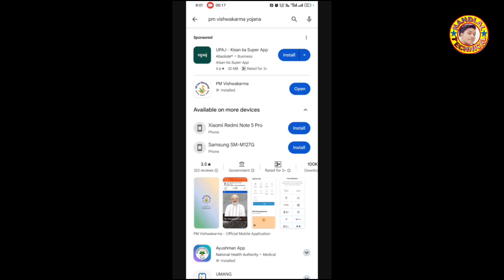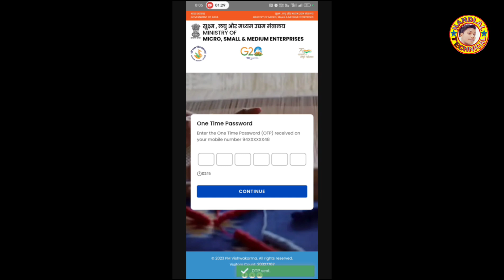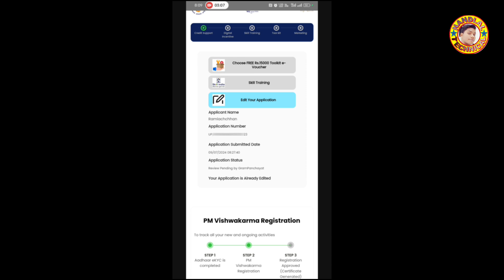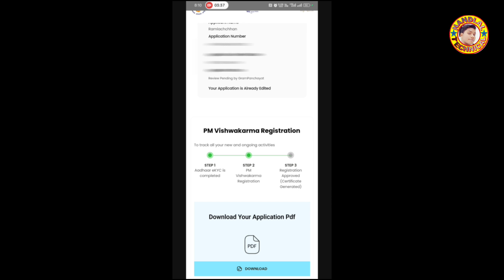PM Vishwakarma Yojana apply online 2024 | Vishwakarma Yojana Registration | Vishwakarma Yojana app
pradhan mantri vishwakarma yojana online apply mobile se | PM Vishwakarma Yojana apply online 2024

Our Video:
3 बच्चों पर भी मोदी सरकार देगी आपको योजना का लाभ।kanya sumangala yojana | कन्या सुमंगला योजना
Munna Bihari dhun चैनल प्रमोशन करने का मांगते है, 50000 हजार रुपये, कॉल रिकार्डिंग आप भी सुने

pm vishwakarma yojana how to apply,
vishwakarma yojana,
pm vishwakarma yojana online registration 2024, pm vishwakarma localhost problem mantra device

Pm vishwakarma yojana का पैसा खाते में आना शुरू | Pm vishwakarma yojana online apply 2024

then I may get some commission. But bear in mind, you won't be charged even an extra penny. I would be glad if you use these links!